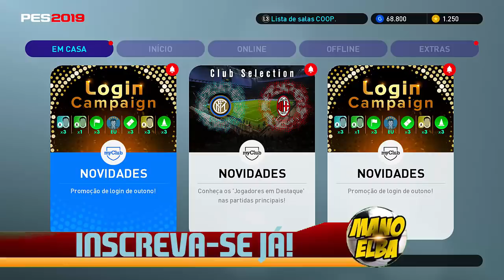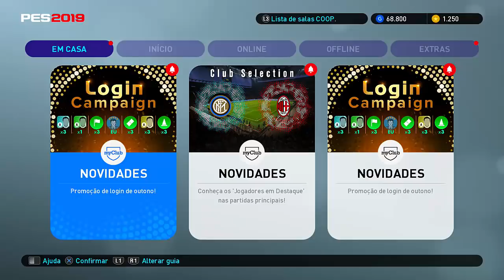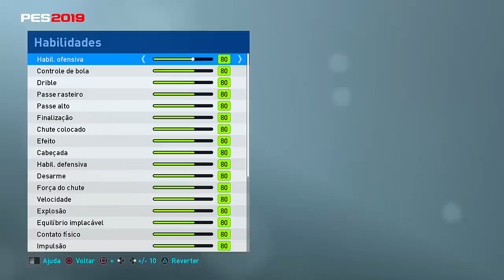COMO ESCOLHER O TIME PARA INICIAR NO RUMO AO ESTRELATO DO PES 2019 !!!